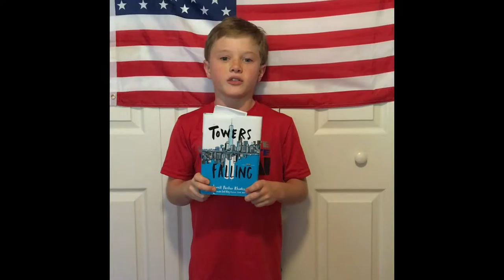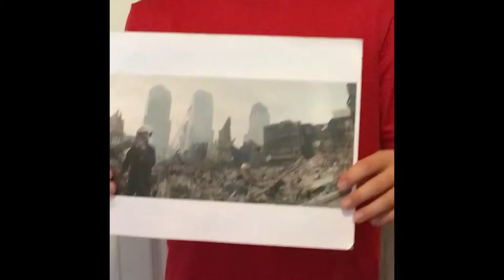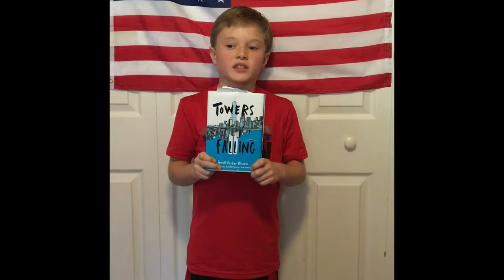4th Grade Book Commercial Falling Towers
Book Commercial for Mrs. Connor 4th Grade